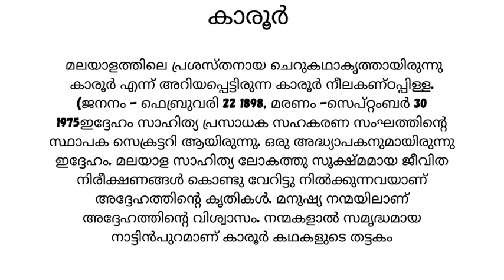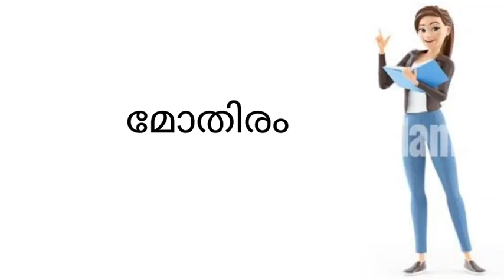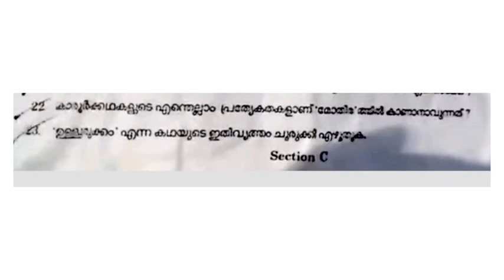calicutuniversity Mothiram / 1 st semester / BA/BSC /summary /malayalasahithyam-1 /